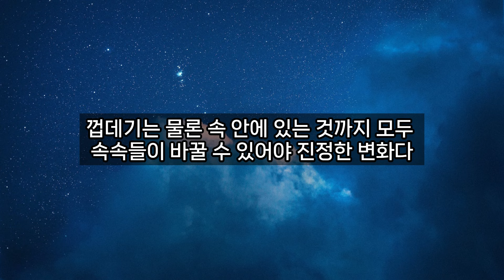공자가 말한 삶을 바꾸는 가장 확실한 방법/ 인문고전/ 오디오북/ 리뷰 / 따뜻한책한잔/ 책읽어주는여자/ 공자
[ 고전은 당신을 배신하지 않는다 ]

*지은이 : 조윤제
*발행 : 21세기북스
*출간일 : 2021년 6월 3일